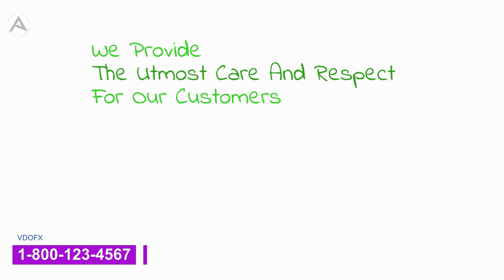21 - Whiteboard Male Animation Templates